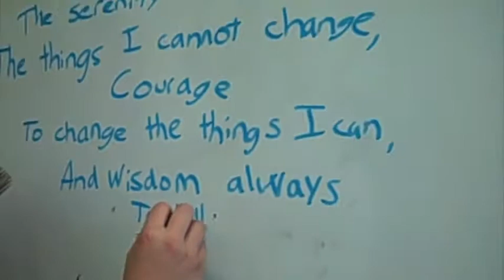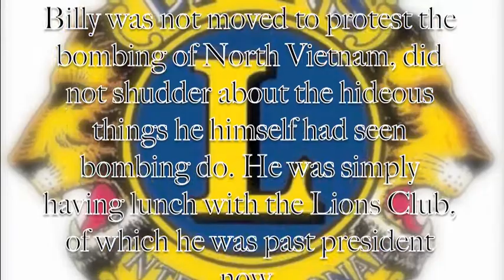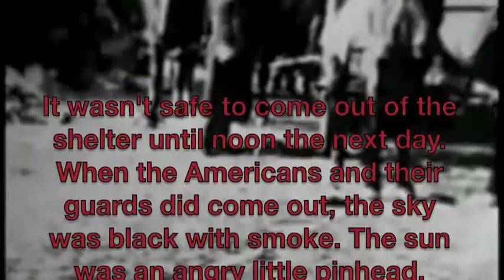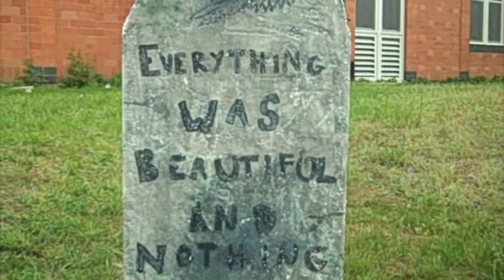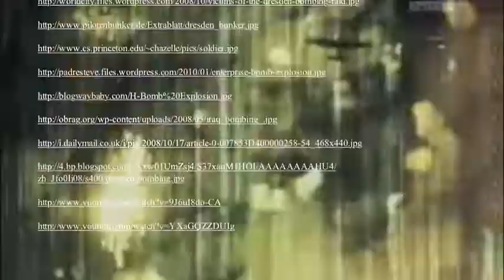Slaughterhouse 5 english music video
Slaughterhouse 5 english music video for baba o'riley.